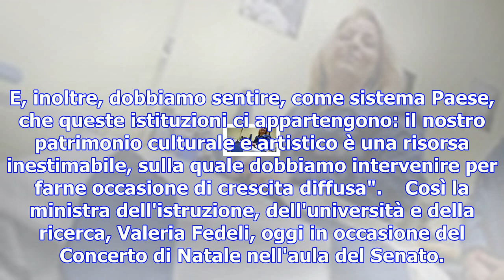Fedeli, orgogliosi di allievi che si esibiscono al concerto di natale - legalità & scuola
(ANSA) - ROMA, 17 DIC - "Siamo molto orgogliosi delle studentesse e degli studenti dei nostri Conser...